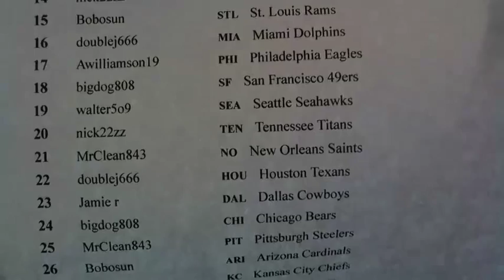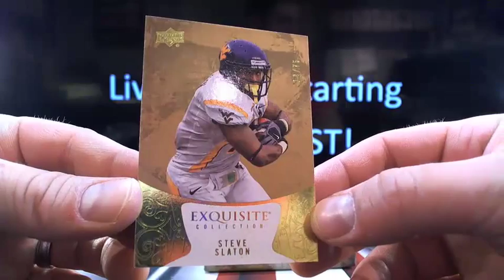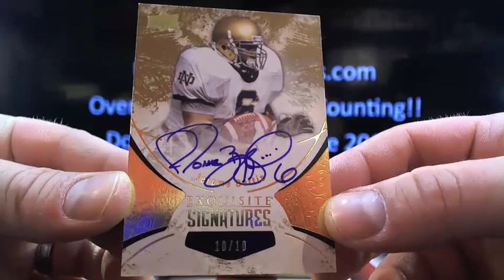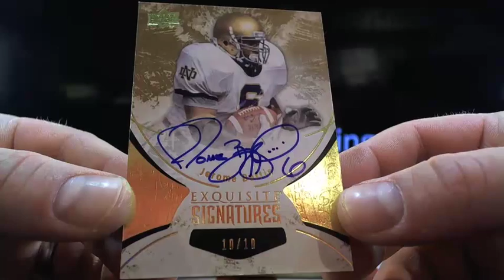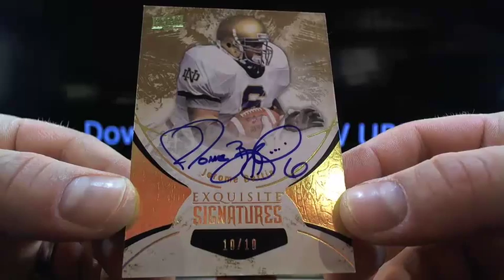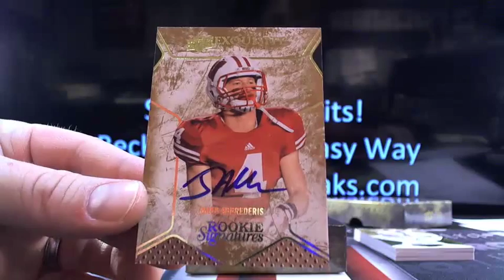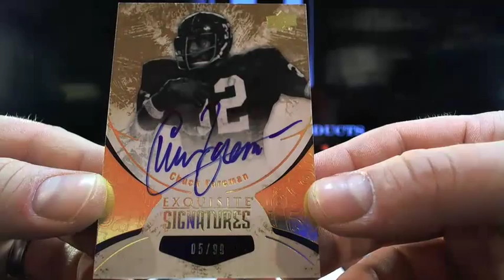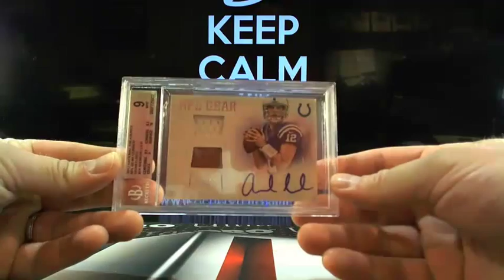UltimateBoxBreaks.com: FGF 2014 Exquisite Football Box Break 1-ODB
UltimateBoxBreaks.com: FGF 2014 Exquisite Football Box Break 1-ODB - Captured Live on Ustream